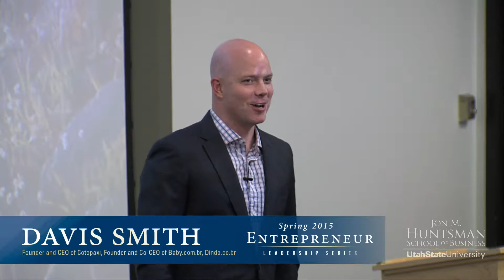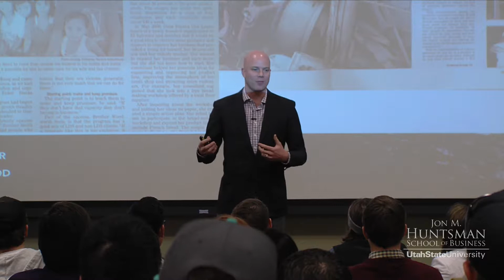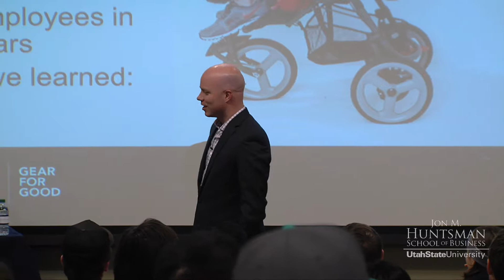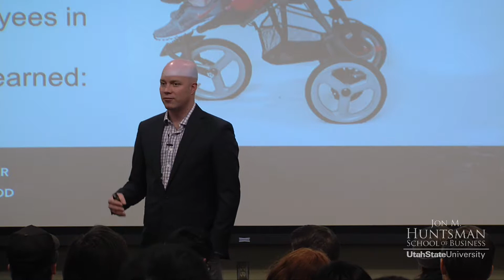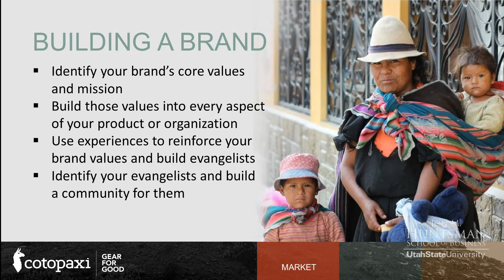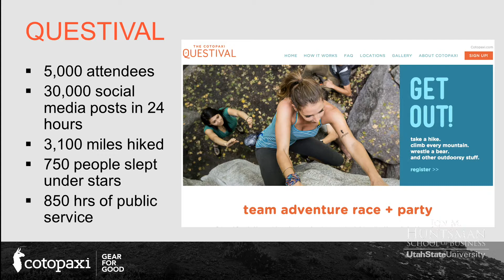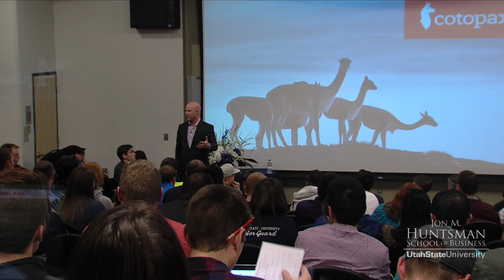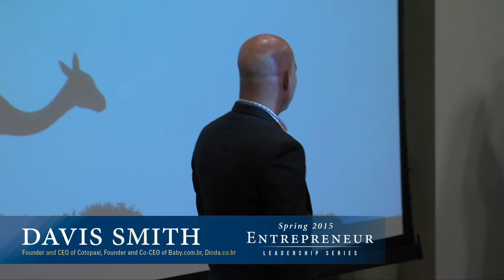Entrepreneur Leadership Series: Davis Smith, Cotopaxi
After building a handful of successful companies in the online retail space, Davis Smith started his most recent venture, Cotopaxi. With a mission to give back, Cotopaxi is an outdoor gear company that is tied to humanitarian causes in the poorest regions of the world.

Before Cotopaxi, Mr. Smith was the founder and Co-CEO of Baby.com.br and Dinda.com.br, Brazil's Start-up of the Year in 2012. The businesses raised over $40M in venture capital, led by Accel Partners and Tiger Global.

In 2004, Mr. Davis founded and later sold PoolTables.com, America's largest pool table retailer. He is a graduate of Brigham Young University, the University of Pennsylvania's Lauder Institute (MA in International Studies), and the Wharton School (MBA).